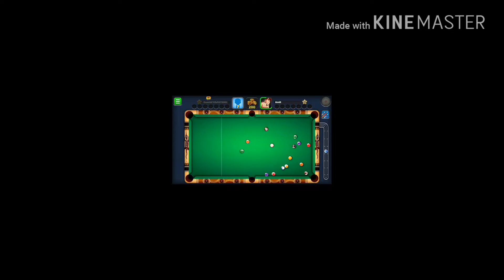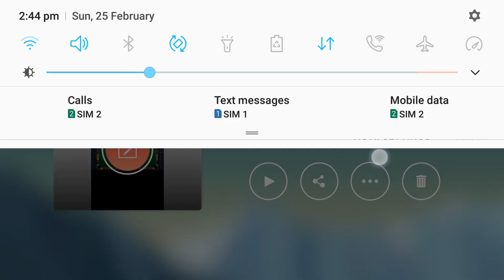8 ball pool-saddy king vs amit (hacked)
GAME-8 ball pool